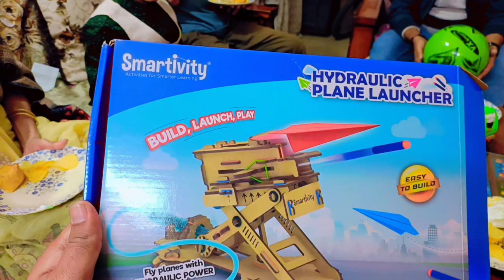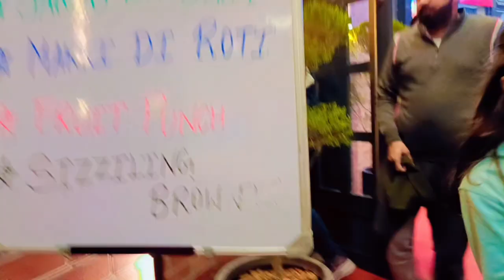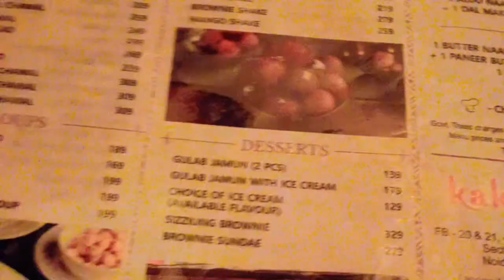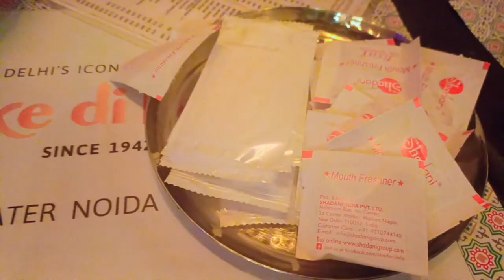Samarth birthday party celebration/Dekho kaha gaye? Kya? Khaya? Aur Kitna Kiya enjoy party mein?